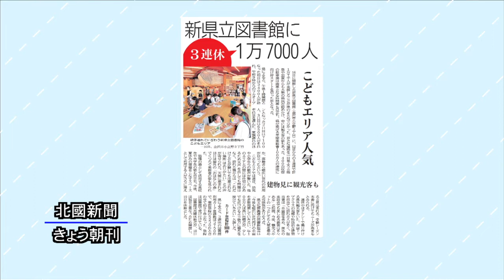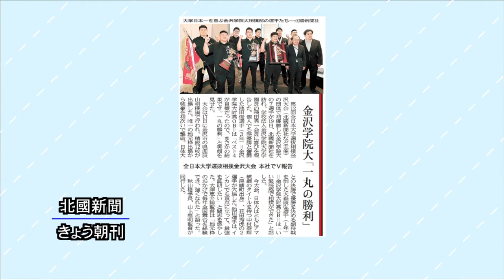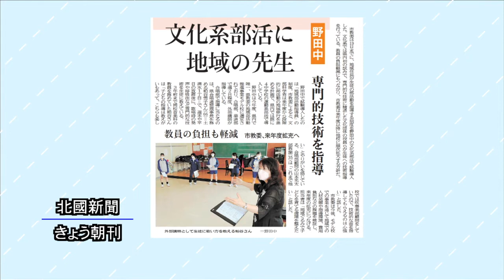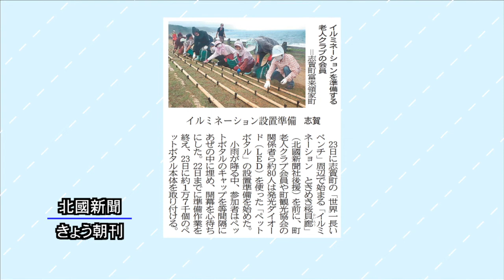北國新聞ニュース（昼）2022年7月20日放送